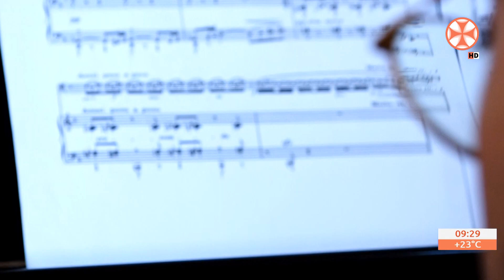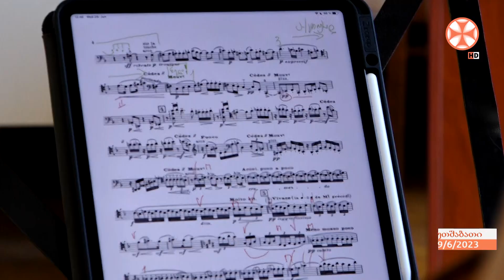ცოტნე სიდამონიძისა და ელისო ბაბუაძის კამერული მუსიკის საღამო კონსერვატორიის დარბაზში გაიმართება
ცოტნე  სიდამონიძისა და ელისო ბაბუაძის  კამერული მუსიკის საღამო კონსერვატორიის მცირე დარბაზში გაიმართება